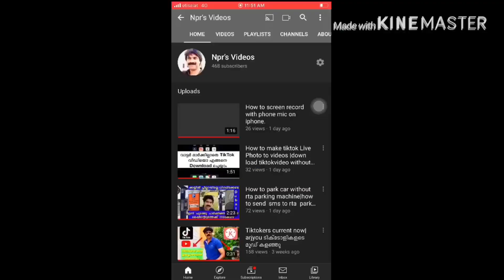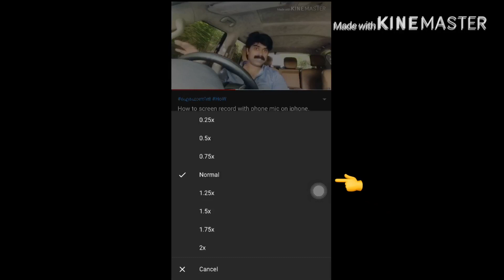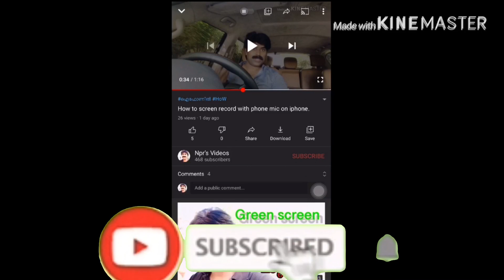How to increase watch time |how to reach 4000 public watching hours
How to increase views time
How to make watching hours quickly
4000 hours watching time trick malayalam